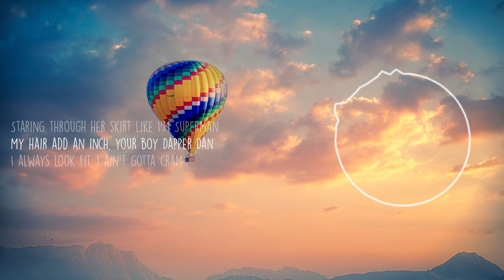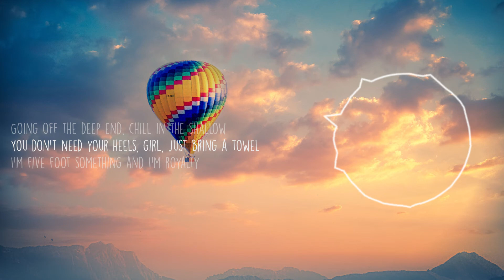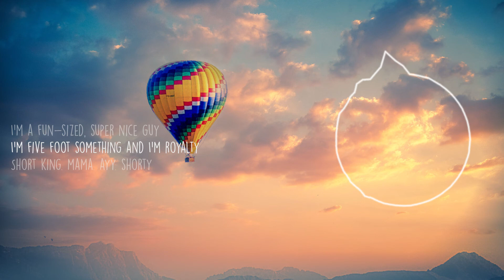Tiny Meat Gang - Short Kings Anthem feat. Blackbear (Lyrics)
We packin' diamond pistols

Uh, baby, get low 'cause I already am

Staring through her skirt like I'm Superman
My hair add an inch, your boy Dapper Dan

I always look fit, I ain't gotta cram

Cut shorty off 'cause I'm short term
Controllin' my joystick, now it's your turn (Bitch)
I don't listen to her chirp, bro, that's your bird
Dudes bent out of shape 'cause they got curved

I could suck a titty while I'm standing up (woo)

Don't ever fucking tell me I ain't man enough (Little bitch)

Standing 5'8", voice 6'5" (Ooh)
Your whole whip cracking 'cause we're short guys

Hey-ey-ey, I'm 5 foot something but my bills all paid
On my tippy-toes from L.A. to the Bay

Going off the deep end, chill in the shallow

You don't need your heels, girl, just bring a towel
I'm five foot something and I'm royalty
Short king, mama, ayy

Ain't no "must be this tall to ride"
I'm a fun-sized, super nice guy

Short king, mama, ayy, shorty
All my shirt tags say XM (Extra)
Got girls saying I'm they best friend (Ah)

Pants not cuffed, they just hemmed
She all in my hotspot 'cause she tetherin'
Still stand tall, I don't need height
Usin' all my words, I ain't gotta fight (Bitch)

The glove only comes off at night

Give my shirt to her, bet it fit right
Stuntin' in my platform shoes (Yeah)

I serenade, you just built like a flute

In the airport lounge, sippin' free booze
In economy, still got leg room (Hahahaha)

Welcome back to Short Kings Radio,
now we're gonna hear from one of our listeners

Caller Number Five, you are on the air
Yo, I just wanna give a big shout out to TMG

Uh, that new shit, uh
That shit got me laid

I'm 5'2" and, like, I've never had a song
empower me as a Short King

So I just wanna say, thank you TMG,
thank you blackbear for getting me, uh, fucking laid dude

Uh, it was sick, dude, thank you
Thank you so much
Haha, well that's great to hear, caller,
glad you got your dick wet
Next up, Halsey